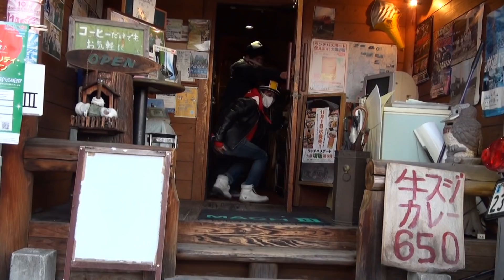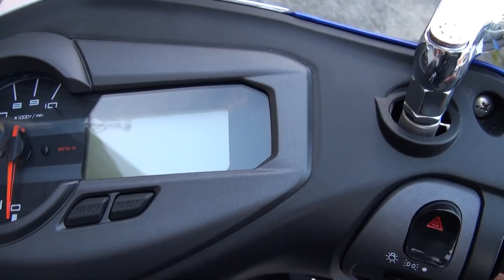ウインドジャマーズフルチタンの音を聞いてくれ 2017 YAMAHA CYGNUS-X 2017 ヤマハシグナスX WINDJAMMERS 北大阪美男子軍団